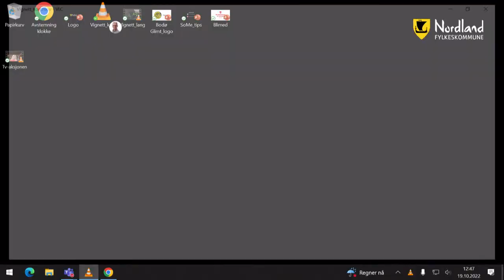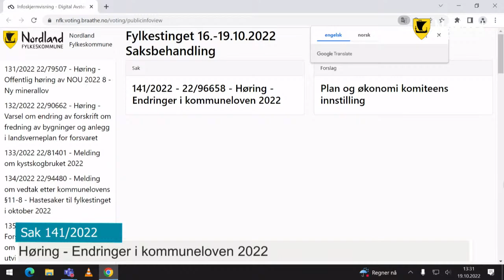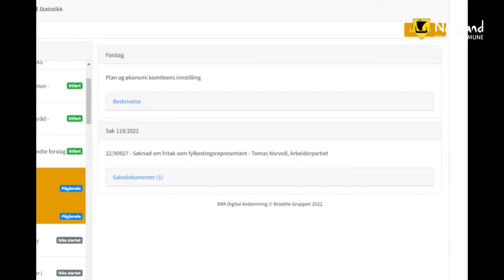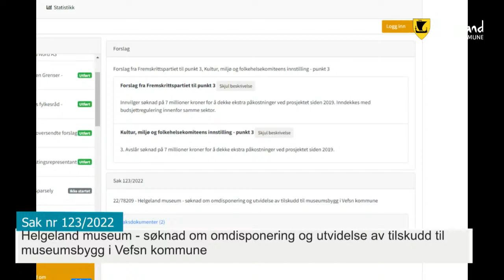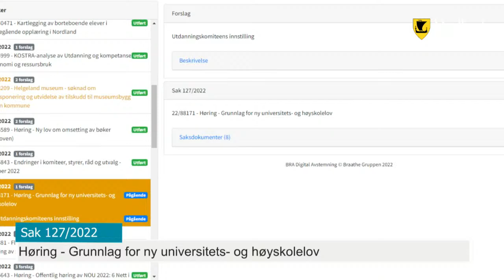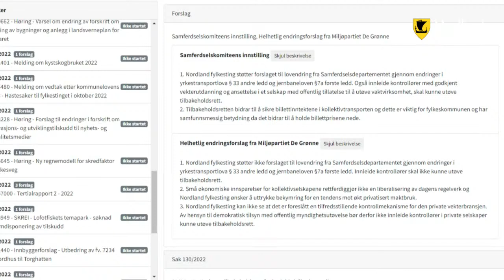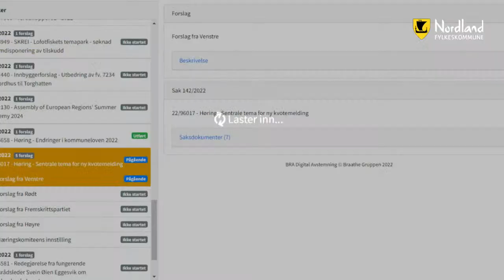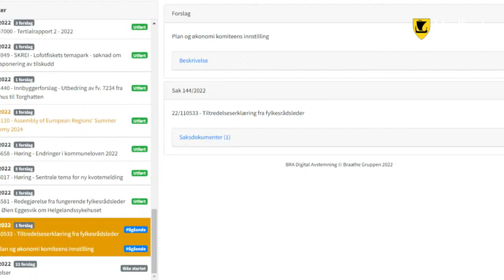Fylkestinget på Sortland Oktober 2022 - dag 3 del 2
Spørreinstituttet for fylkestinget.